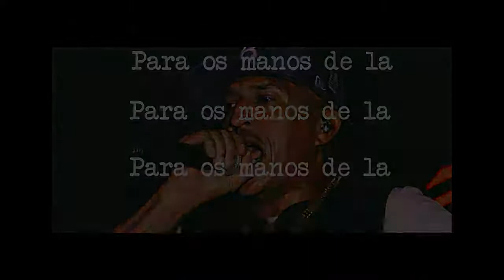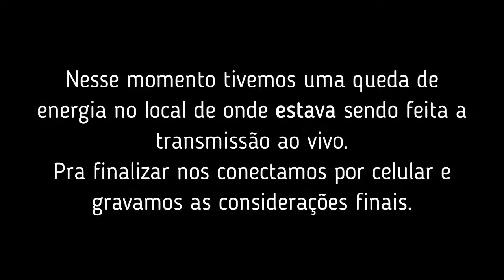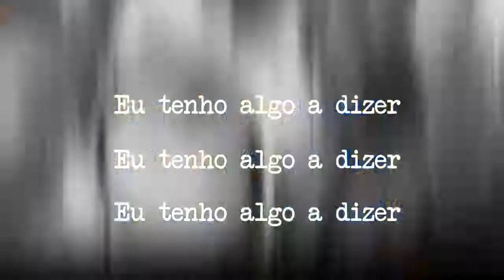Programa Algo a Dizer #22 | Edi Rock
No dia 24/11, o Algo a Dizer contou com a participação do Edi Rock do Racionais. Conversamos bastante sobre a sua carreira solo e principalmente sobre 'Origens Parte 2', seu último álbum. Ele revelou algumas novidades sobre a sua carreira e também sobre o Racionais.

A entrevista foi transmitida ao vivo em nosso canal na Twitch, quase no final aconteceu uma queda de energia na região de onde estava sendo gerada a transmissão, por isso terminamos a entrevista via celular e pedimos para que Edi Rock gravasse seu salve e considerações finais.

Leia mais sobre 'Origens Parte 2'